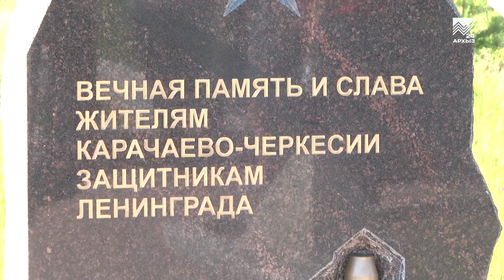На Невском пятачке открыли памятник уроженцам КЧР, защищавшим блокадный Ленинград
Чтобы помнили! Накануне под Санкт-Петербургом, на мемориальном комплексе «Невский пятачок» торжественно открыли памятный знак жителям Карачаево-Черкесии – защитникам блокадного Ленинграда.  Память наших земляков увековечена на том самом месте, где во время Великой Отечественной войны шли смертельные сражения и предпринимались многочисленные попытки РККА прорвать блокаду Ленинграда. В открытии приняли участие спикер Парламента КЧР Александр Иванов и члены Совета Федерации от КЧР Ахмат Салпагаров и Крым Казаноков. Напомним, что медалями «За оборону Ленинграда» награжден 141 житель Карачаево-Черкесии. В память о защитниках города несколько лет назад на Пискаревском кладбище установили мемориальную доску, а отныне любой может почтить память наших земляков-героев и на Невском пятачке. «Пятачком» его назвали из-за сравнительно небольших размеров: 2 км вдоль Невы и 800 метров от береговой линии. Однако человеческие потери на этом кусочке земли были просто ошеломительными. По разным источникам, потери Красной армии составили до 400 тысяч человек. За сутки на этой земле взрывались более 50 тысяч бомб и снарядов. Неудивительно, что в этой кровавой мясорубке столько безвестно пропавших бойцов. Чьи-то имена все ещё устанавливаются по фрагментам боевого обмундирования и останков, которые поисковики все ещё находят. И вот на сегодня, таковых выходцев из нашей республики определено 40 человек - участников сражения именно на «Невском пятачке». Всего же по известным на сегодня данным, освободителей Ленинграда из КЧР более 800 человек, 141 из них награждён медалями «За оборону Ленинграда»..